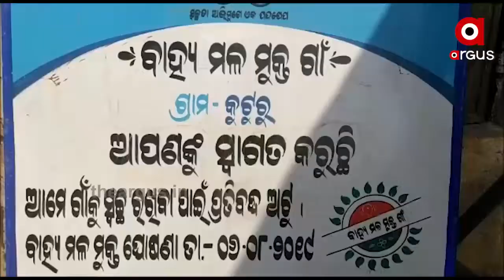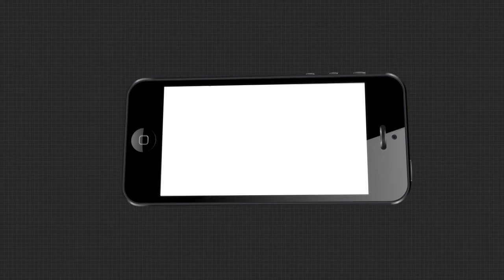କଳାହାଣ୍ଡି ଜିଲ୍ଲା କୁଟ୍ରୁ ଗାଁକୁ ବିକାଶ ସାତ ସପନ...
ସରକାର ଗ୍ରାମାଞ୍ଚଳର ବିକାଶ ପାଇଁ କୋଟିକୋଟି ଟଙ୍କା ଖର୍ଚ୍ଚ କରୁଛନ୍ତି । ପକ୍କା ସଡ଼କ ସାଙ୍ଗକୁ ବିଶୁଦ୍ଧ ପାନୀୟ ଜଳ ଯୋଗାଇ ଦେବା ଡିଣ୍ଡିମ ପିଟୁଛନ୍ତି । ହେଲେ ଆଜି ବି ଏମିତି ଗାଁ ରହିଛି ଯେଉଁଠି ନା ଅଛି ରାସ୍ତା ନା ଅଛି ପାନୀୟ ଜଳର ବ୍ୟବସ୍ଥା । ଗ୍ରୀଷ୍ମ ପ୍ରକୋପର ଝରଣାରୁ ଆସୁଥିବା ଦୂଷିତ ପାଣି ଶୋଷ ମେଣ୍ଟାଉଛି । କଳାହାଣ୍ଡି ଜିଲ୍ଲା କୋକସରା ବ୍ଲକରୁ ଦେଖିବା ଏହି ଗ୍ରାଉଣ୍ଡ ଜିରୋ ରିପୋର୍ଟ...